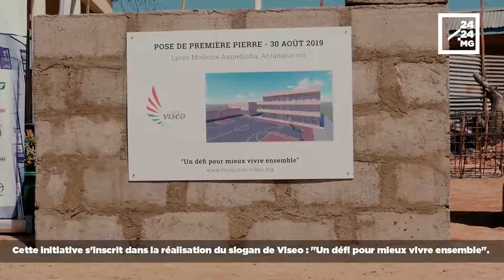LA FONDATION VISEO SOUTIENT LE LYCÉE MODERNE AMPEFILOHA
La Fondation VISEO apporte son soutien au Lycée Moderne Ampefiloha (LMA). La pose de la première pierre visant à la construction d'une extension du LMA a été effectuée ce 30 août 2019. Reportage.